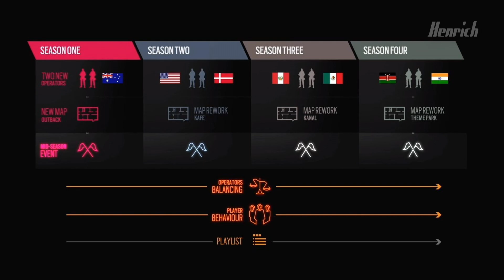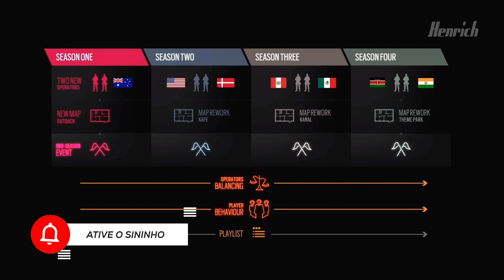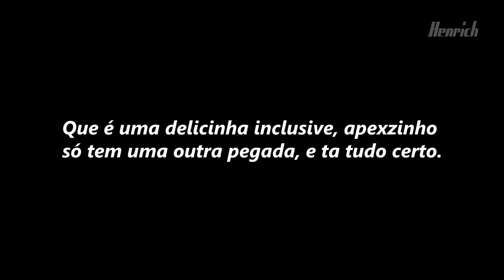8 OPERADORES POR ANO PRECISAM VOLTAR? - O "plano" da Ubisoft deu errado.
Tracks and Credits:
Vampire Dark Hip HopTrap Beat
Tranquillity chill lofi hip hop beat
Impermanence lofi hip hop beat

Índice:
00:00 SE INSCREVE AI COMPARSA